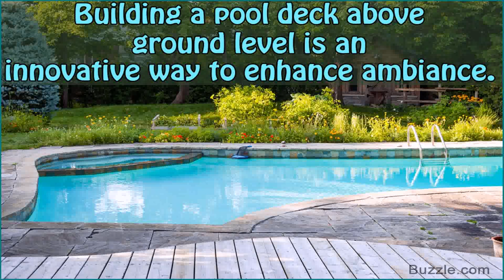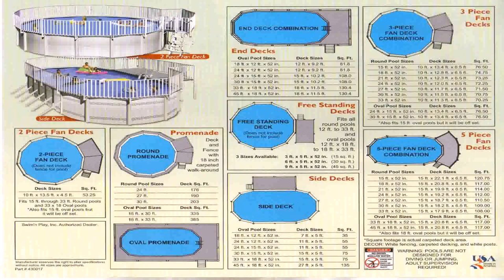Deck Ideas With Above Ground Pools